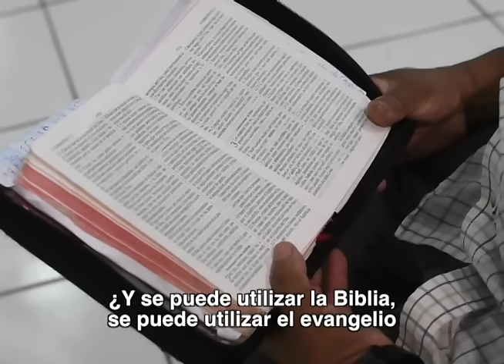Entrevista con el pastor Saba Calderón, sobre el caso de Vilma Trujillo